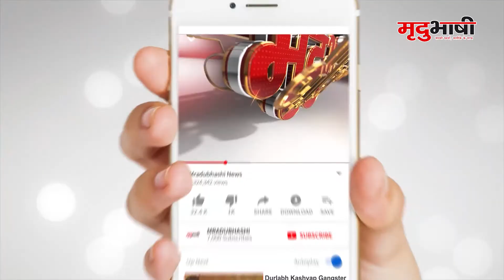UJJAIN | शहर के बीचों बीच हो रही थी गौ तस्करी, बजरंग दल के कार्यकर्ताओं ने ऐसा कदम उठाया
उज्जैन के थाना नीलगंगा क्षेत्र अंतर्गत गौ तस्करी करते 3 आरोपियों को बजरंग दल के कार्यकर्ताओं ने दबोच कर पुलिस के हवाले किया है। तस्कर सांवेर रोड स्त्तिथ स्वर्ग सुंदरम टॉकीज के पीछे 2 गाड़ियों में 20 गायों को लेकर जा रहे थे। सूचना पर पहुंची पुलिस ने गायों को सुरक्षित स्थान पहुंचाकर आरोपियों को हिरासत में लिया।